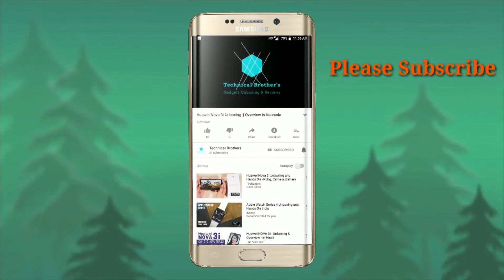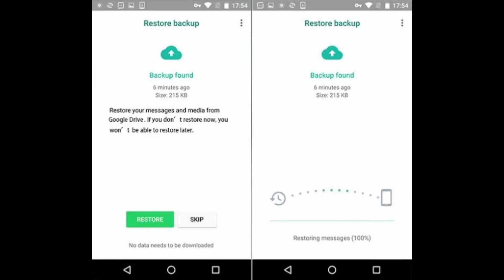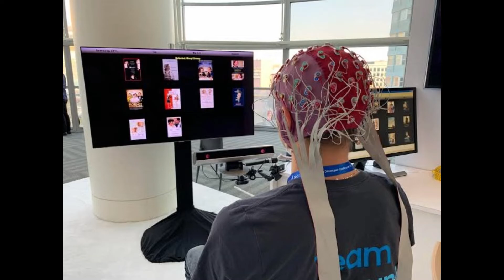Tech News 07 - Oneplus7, Samsung TV, Samsung S10, Apple Ipad pro, Intel XNM8160, MI9, Google AI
Hi Guys today's tech news is waiting for you.